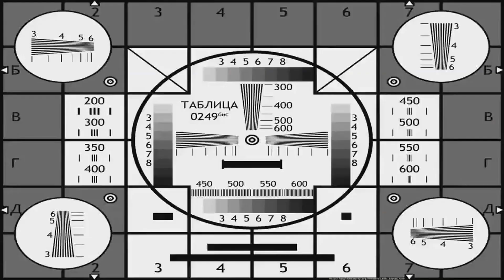Больше 30 лет в Москве. Что меня раздражает?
Привет, меня зовут Слава, я живу в Москве уже более 30 лет. Понятно, что Москва максимально комфортный для меня город, но есть вещи которые я не могу и не хочу понимать. О них сегодняшний выпуск.